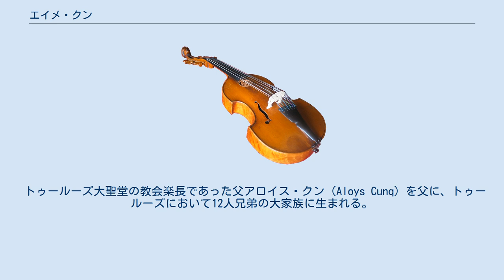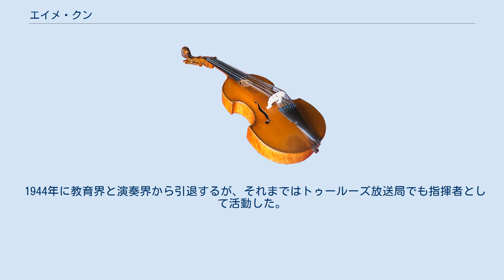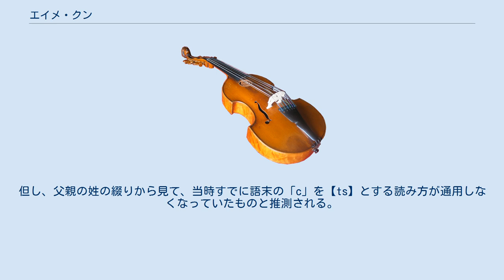エイメ・クン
エメ・クンもしくはエメ・クンク（Aymé Kunc, 1877年1月20日 トゥールーズ - 1958年 トゥールーズ）はフランスの作曲家・指揮者・教育者。
1914年から1944年までトゥールーズ音楽院の院長を務めた。
 トゥールーズ大聖堂の教会楽長であった父アロイス・クン（Aloys Cunq）を父に、トゥールーズにおいて12人兄弟の大家族に生まれる。
家庭環境は音楽的で、母親はパリ音楽院でルイーズ・ファランクとセザール・フランクに師事しており、長兄はニーデルメイエ宗教音楽学校を修了後にパリで教会オルガニストを歴任した。
 両親から音楽の早期教育を施された後、地元の大聖堂の附属学校に通い、早くも父の作風を真似ていくつか宗教曲を作曲した。
その後トゥールーズ音楽院に進んでデオダ・ド・セヴラックと同期生となり、1894年にはソルフェージュやピアノ、和声法で受賞している。
1895年にパリ音楽院に入学し、作曲をシャルル・ルヌヴーに師事する。
1902年に5度目の挑戦でローマ大賞作曲部門を受賞した。
この時の敗者がモーリス・ラヴェルであった。
ローマ留学中は、メディチ荘でフローラン・シュミットやアンドレ・カプレと知り合い、親交を結んだ。
 1907年に帰国すると、パリのアポロ劇場のオーケストラの指揮者に就任した。
1911年には、サン＝サーンスの誘いに乗ってオペラを完成させたが、その後はオペラを作曲していない。
1914年にトゥールーズ音楽院の院長に迎えられ、30年にわたって学校の運営を監督した。
1927年にはワーグナーの楽劇「ニーベルングの指環」の、1928年には同じくワーグナーの「パルジファル」のトゥールーズ初演を指揮している。
 1944年に教育界と演奏界から引退するが、それまではトゥールーズ放送局でも指揮者として活動した。
晩年は作曲と旧作の校訂に取り組んだ。
 声楽曲、とりわけ宗教曲の作曲家であるとともに、管弦楽曲や室内楽も手懸けている。
ドビュッシーやピエルネ、デュカ、サティ、ルーセルよりも後に生まれた世代だが、極端な半音階技法や和声とリズムの冒険を避け、旋律の優位を遵守するなど、時流と距離を置いた作風を採った。
教育者として活動するためパリから地方に移ったことにより、中央の楽壇との接点をほとんど持たなかったという点や、同世代に比べてより伝統的・保守的な音楽趣味を持っていたという点では、ギィ・ロパルツやポール・ラドミローと似ている。
 1996年よりエイメ・クン協会（Association Aymé-Kunc）によって、忘れられた作品の再発掘が進められており、例えば1999年には、「聖セシリアのミサ曲（Messe de Sainte-Cécile）」が録音されている。
 ^ 家系はボヘミア系であって、「クンツ」とするのが正しいとする説がある（このサイトなど）。
但し、父親の姓の綴りから見て、当時すでに語末の「c」を【ts】とする読み方が通用しなくなっていたものと推測される。
 ^ 親子で姓の綴りが違っているのは、父親が姓の綴りを変えていたためである（Pélaprat）。
 ^ Catherine Kauffman-Saint-Martin, in Le dictionnaire de Toulouse, Nouvelles Ed. Loubatières 2004